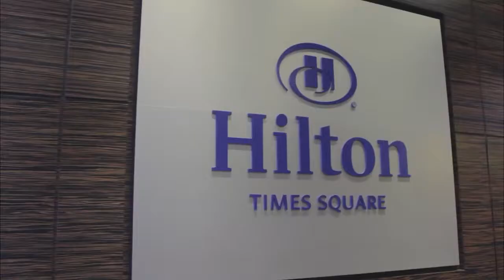Ron Bodkin - BigDataNYC 2014 - theCUBE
Ron Bodkin, Think Big, a Teradata company, at BigDataNYC 2014 with Dave Vellante and Jeff Kelly

Adopting new technologies has been difficult for many organizations because it requires changes in thinking. With Big Data and new ways of doing analytics, many traditional assumptions have been challenged in the enterprise, explained Ron Bodkin, President of Think Big, an advanced analytics company recently acquired by Teradata. One of these ways of thinking was the cost-centric mentality around IT, instead of the vision of IT partnering with the organization holistically to drive business.

Open software for managing large data-sets, Hadoop enables savings by enabling actions that were cost-inhibitive before, offering flexibility to work with unstructured data, said Bodkin. That ability is where the true value and the transformative data is.  “The real opportunity is new analytics around new data that you couldn’t achieve before,” Bodkin added in his live interview with theCUBE co-hosts Jeff Kelly and Dave Vellante from this week’s Big Data NYC event. These new analytics methods provide a lot of synergy compared to the data warehousing world, according to Bodkin.

Governance is what transforms a data lake into a data reservoir, as opposed to a data swamp where everything is simply dumped, Bodkin explained. With Big Data, you don’t need governance, he said, as “you can incrementally govern the data as you apply more structure.” To do so, one takes data that is lightly governed, and refine it as you find out more about it.